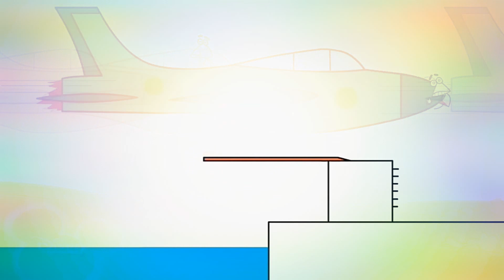12 жовтня 2020 р.